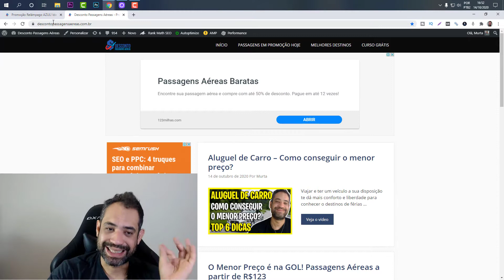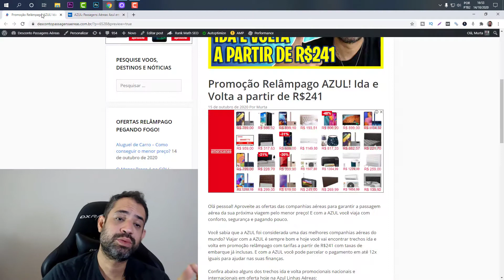⬇️ PROMOÇÃO RELÂMPAGO AZUL ESPECIAL! IDA E VOLTA A PARTIR DE R$241!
⬇️ Link da promoção - Olá pessoal! Aproveite as ofertas das companhias aéreas para garantir a passagem aérea da sua próxima viagem pelo menor preço! E com a AZUL você viaja com conforto, segurança e pagando pouco.

Você sabia que a AZUL foi considerada uma das melhores companhias aéreas do mundo? Viajar com a AZUL é sempre bom e hoje você vai encontrar trechos ida e volta em promoção relâmpago com tarifas a partir de R$241 com taxas de embarque já inclusas. E com a AZUL você pode parcelar o pagamento em até 12x iguais para ajudar nas suas finanças.

Confira abaixo alguns dos trechos ida e volta promocionais nacionais e internacionais em oferta hoje na Azul Linhas Aéreas: